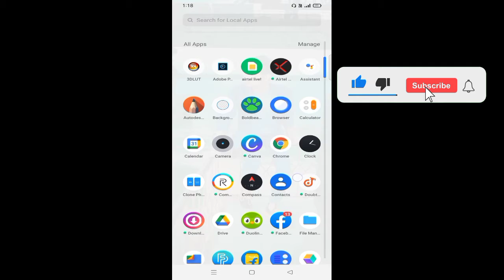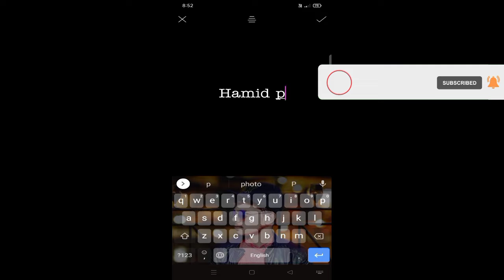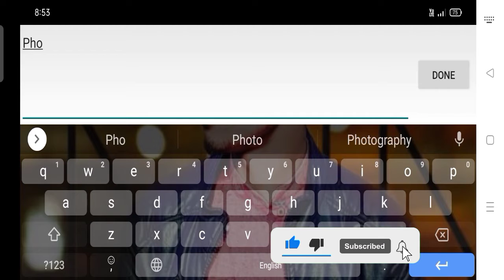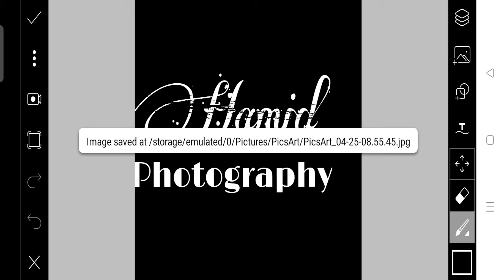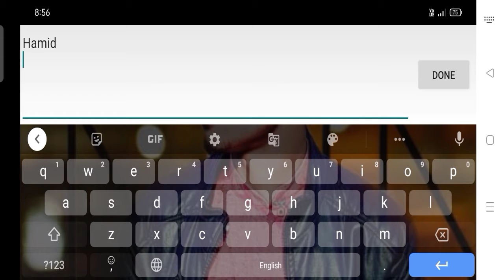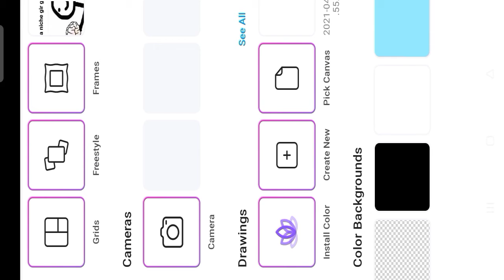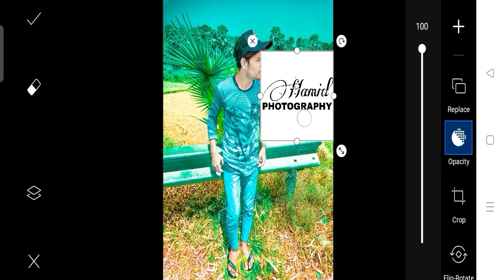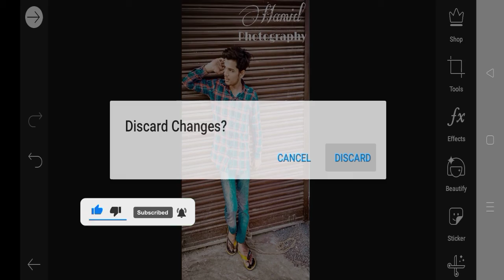How to Make photo Editing Logo||अपने मोबाइल से अपना logo बनाये|| picArt photo Editing, part 2😱😱😱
आसा करता हूं दोस्तों आप को ये विडिओ पसंद आया हो गा अगर पसंद आया हो तो मेरे विडिओ को लाइक करें और ऐसे ही फोटो एडिटिंग के लिए मेरे चाईनल को सवसकराई कर दें 🙏🙏🙏